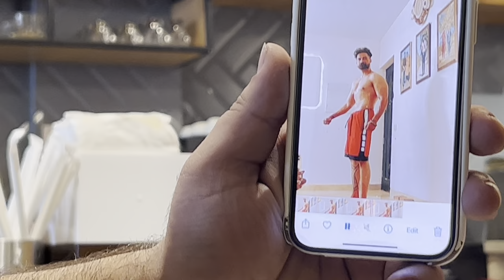Dhillonpreet vlogs | 28 inch done | jagga v sirra krva gya | kuj km deya gln | wheel hub 8968960954